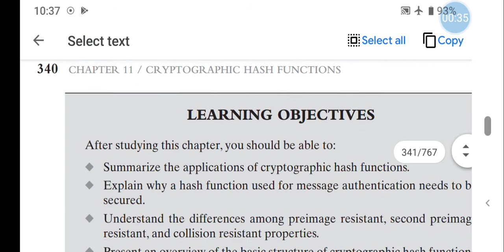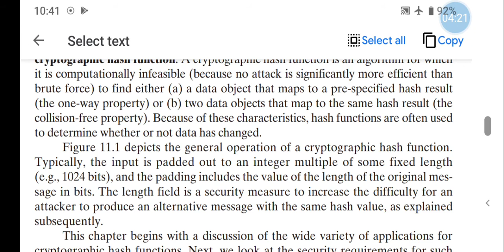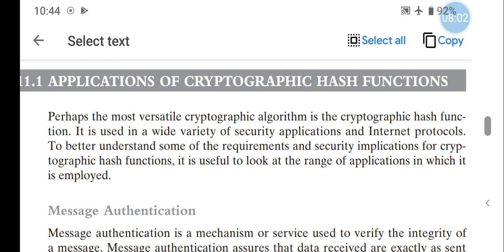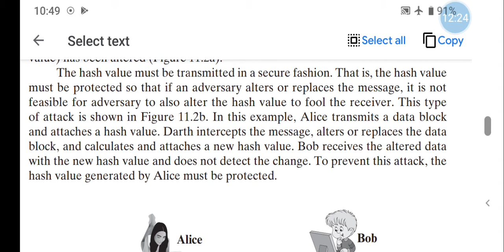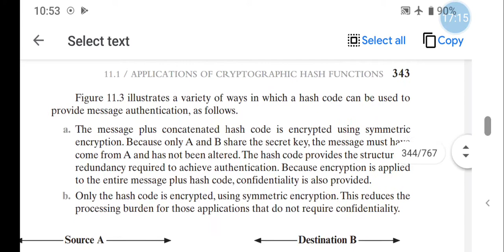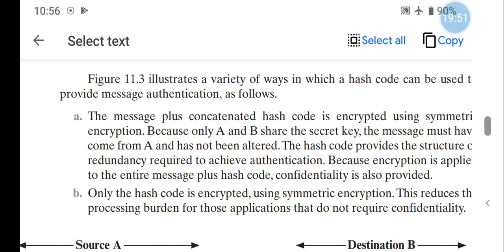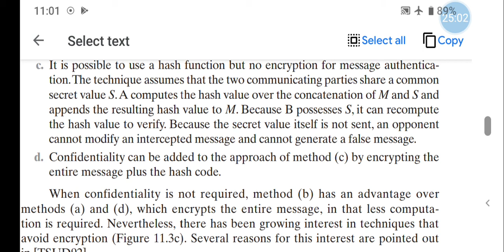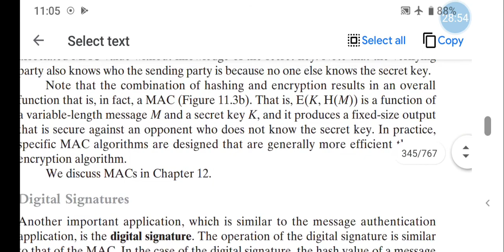Cryptographic hash functions & applications part 1